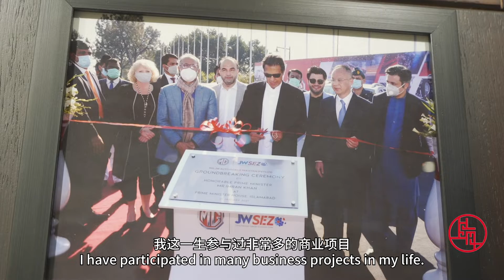Shanghai Through Our Eyes (episode 42)